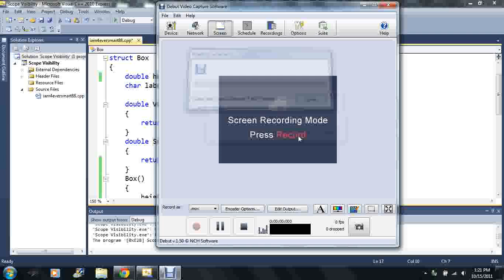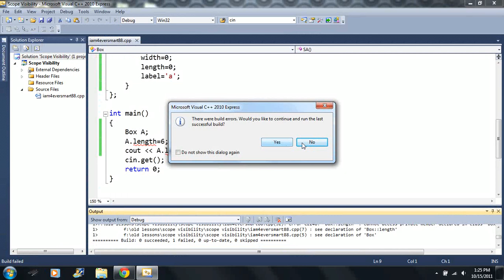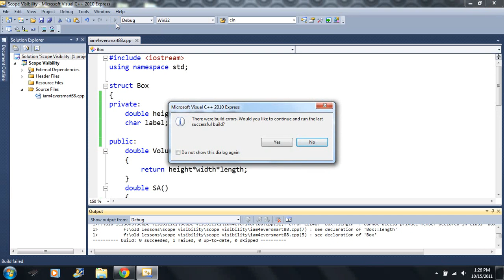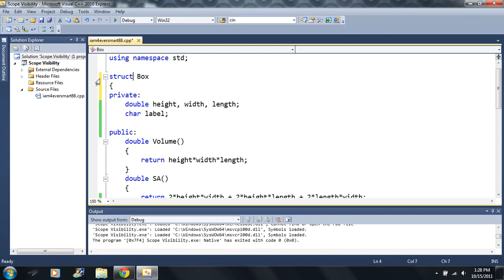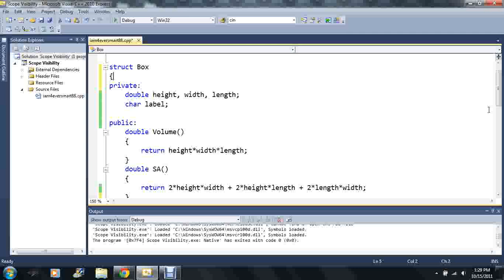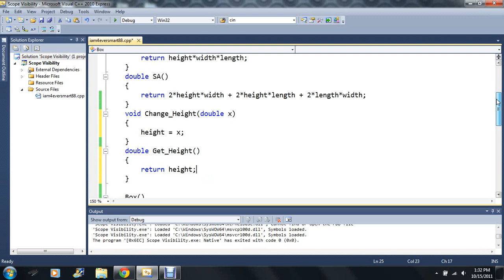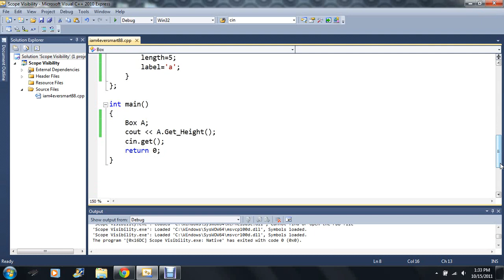Lesson 56: The public and private keywords part 1. Beginning Programming with Visual Studio C++ 2010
(Apologies for the microphone, There is a problem with this microphone in Lesson 55, Lesson 56, and Lesson 57. I believe its resolved in the Lessons after)

This just introduces you to the kewords public and private. i don't finish up so the conversation continues in the next video.

You can ask me questions that i was not clear on and i will answer ASAP. Please provide complements and likes if the vid was good OR constructive criticism if they could be better or just flat out suck. I WILL edit or remake videos if they are horrible in certain areas or if they just flat-out suck and will take your feedback into consideration.